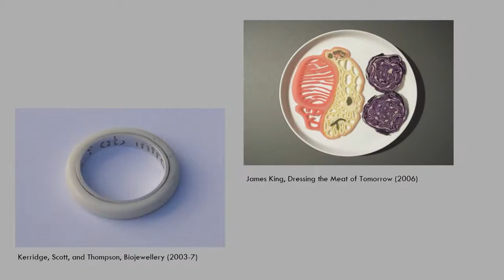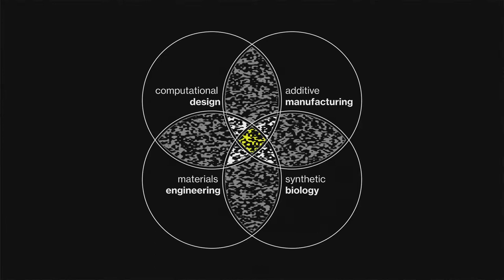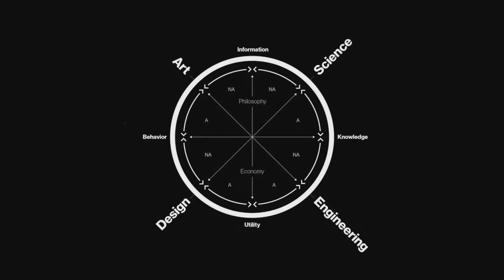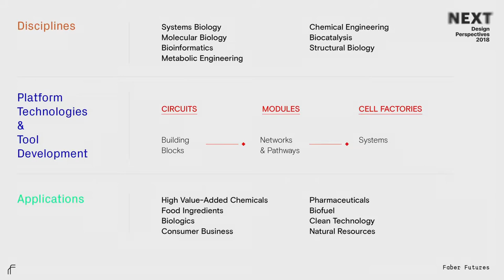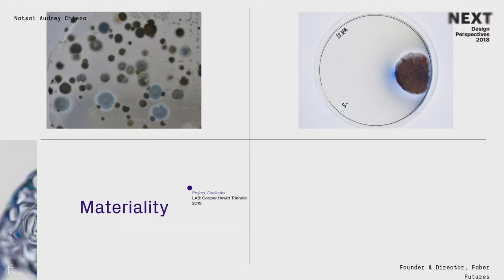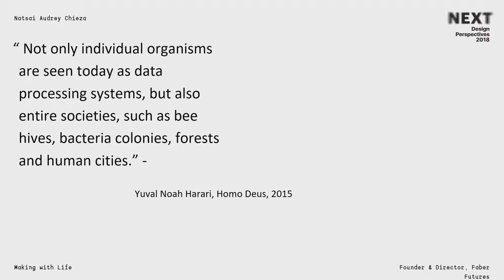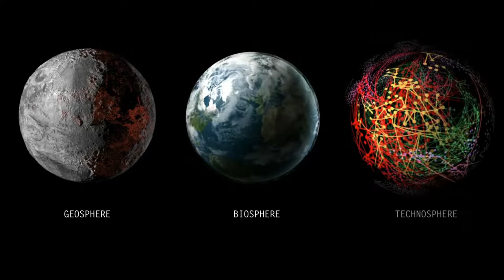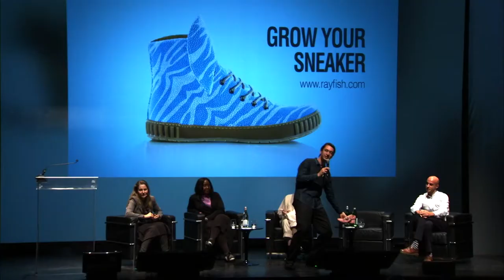NEXT DESIGN PERSPECTIVES 2018 - 5. BIOFACTURING – PANEL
NEXT DESIGN PERSPECTIVES
30 October 2018, La Triennale di Milano.

5. BIOFACTURING – PANEL: Natsai Audrey Chieza (Founder and Director, Faber Futures), Suzanne Lee (Chief Creative Officer, Modern Meadow),
Koert van Mensvoort (Founder, Next Nature Network),
Maurizio Montalti (Creative Director, Officina Corpuscoli and R&D Director, Mogu)
Moderator: Paola Antonelli (Senior Curator of Architecture & Design and Director of Research&Development at The Museum of Modern Art, NY)

NEXT DESIGN PERSPECTIVES: the event on the future trends of creativity and design.
A special day to speculate on  the most innovative global trends and their future impact on consumption and lifestyles  with some of the most extraordinary actors in various fileds of thought and industry.
In collaboration with Fiera Milano and ITA – Italian Trade Agency.